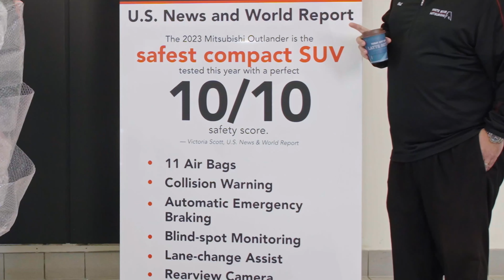White Bear Mitsubishi | BUBBLE WRAP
The Bear is so excited about all the safety features of the Mitsubishi Outlander he cant help but worry about Richard outside the vehicle.
Copywriter: Kevin Treaccar
Production Artist: Fredy Becerra
Senior Art Director: Alex King
Assistant Director: Ryan Becken
Director/Editor: Jeremy Nordeen
Executive Creative Director: Anthony Maggio